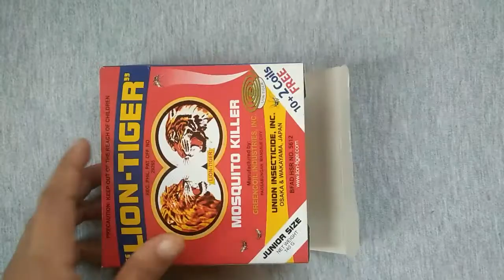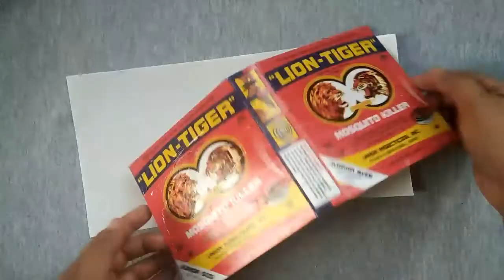DIY - How to recycle empty mosquito coil boxes